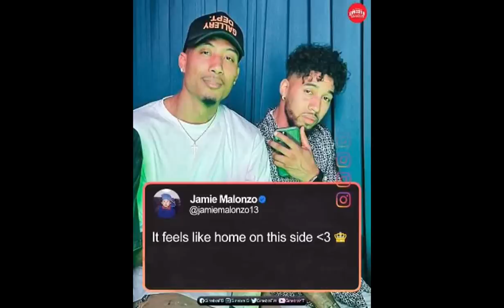SMB BOLICK FOR ROSS ANG PALITAN | MIKEY WILLIAMS SA GINEBRA ANG PLANO|MERALCO BIG REVAMP NA ITO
08:11 Shout outs
00:08 Mikey Williams to Ginebra
02:08 Ross for Bolick na nga ba
04:09 Meralco big news ito
06:10 Coach Chot nagsalita na tungkol kay Mikey